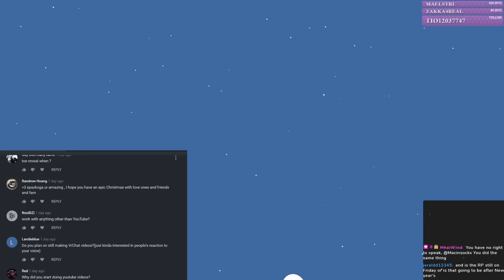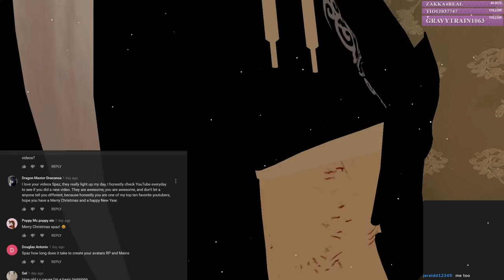READING ALL YOUR COMMENTS!!!! Yeah we'll be here a while!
A big thank you to my current patrons!

MysticalCyan
Coziest
Food4KoKo
llSombrero
Izuna_Hatsuse
Kwasabi
Turretoforth
NotTheTank
Wochan
Glitch Out
Macinsocks
Bloodwork
LawlessHero
Arcavius Wyght
NeonDeadstep
Sorathos
GradeAUnderX
DoughnutGuy
Mhai Wind
Pbutters
Eric Brkic
MariaTheRipper
BlackStarHarnis
hmat09
Maelstri
KoShi
Maison Jobson